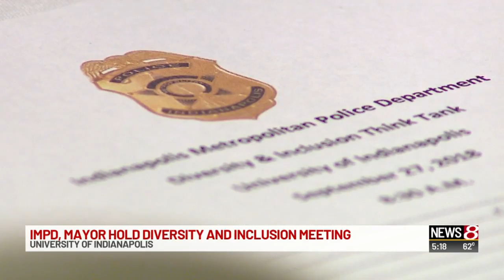IMPD, mayor hold diversity and inclusion meeting